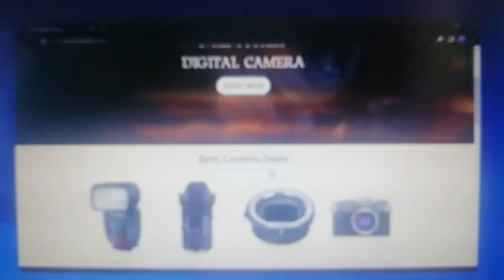Web Primo Video 7 Product Information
Above is the link to the website to the landing page.

Check all videos for all the information.

The website has a bit more info and reviews as well.

Glad to have helped!